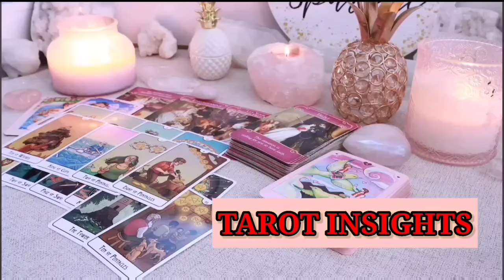SCORPIO🔥The Person YOU WANT Is Showing Up🤔Along With Others! 👀 You're Attracting Everything You Want